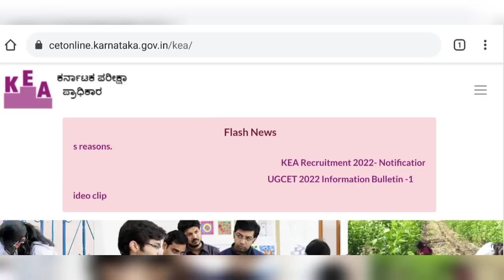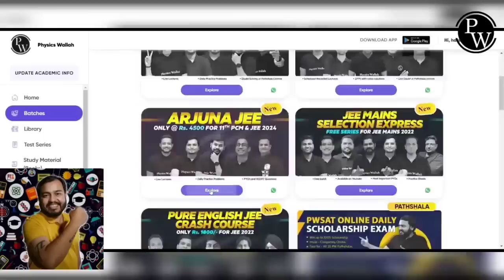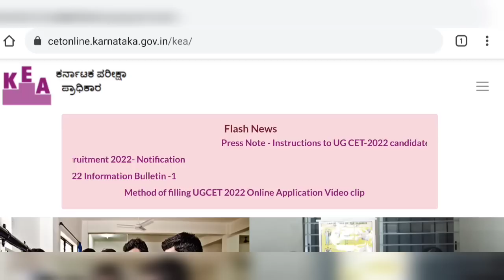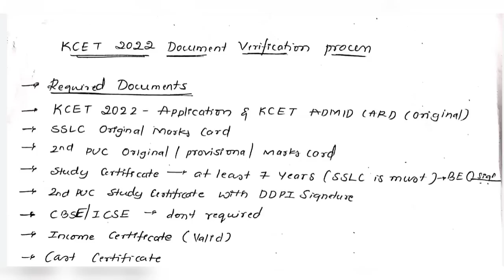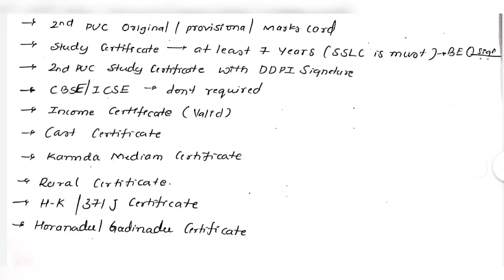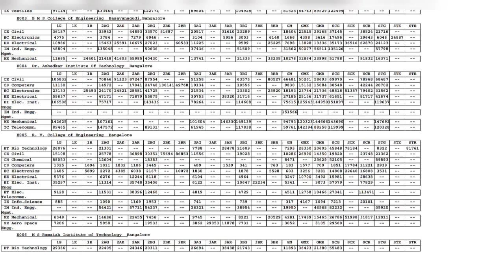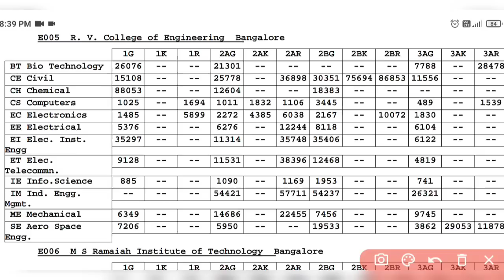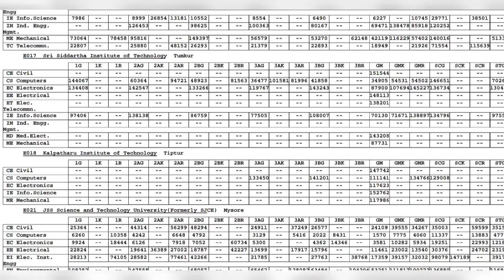KCET 2022 RESULTS|KCET 2022 MARKS V/S RANK|KCET 2022 DOCUMENTS VERIFICATION PROCESS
Video distribution:
00:00 - Introduction
1:27 - Start
5:33 - Documents verification
10:39 - Cutoff

1.Turorials for KCET
2.Hand notes for all sub
3.Tips and tricks to solve questions effectively
4.Career guidance
5. SCHOLARSHIP updates
and many more